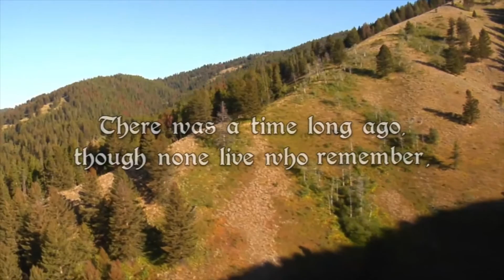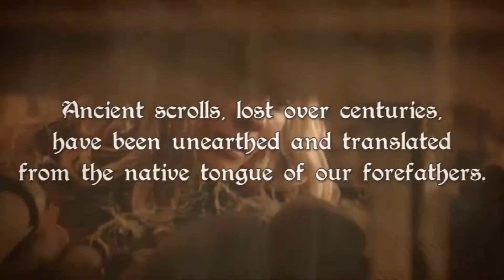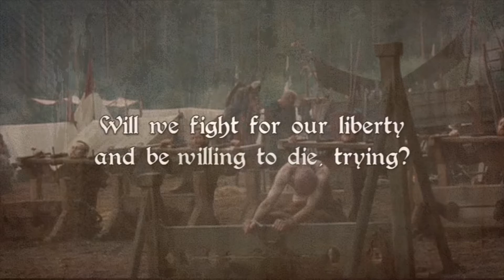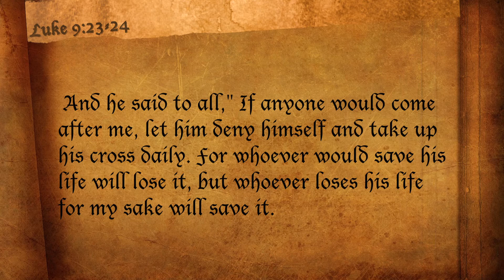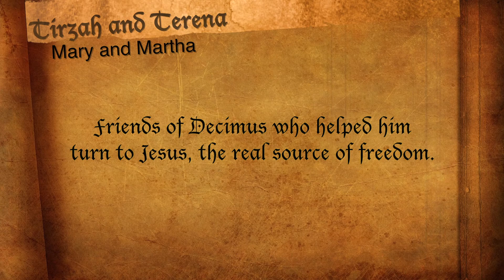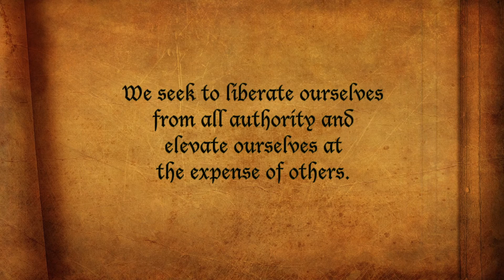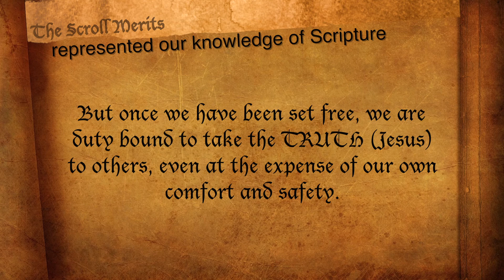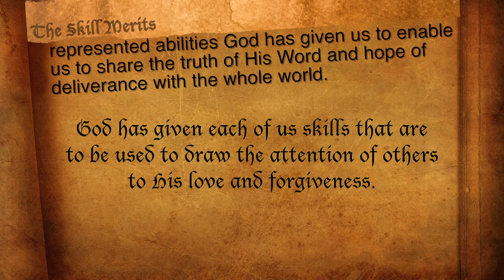unChained drama summer 2014 Staff2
unChained summer 2014 Global Youth Ministry Camps drama staff 2